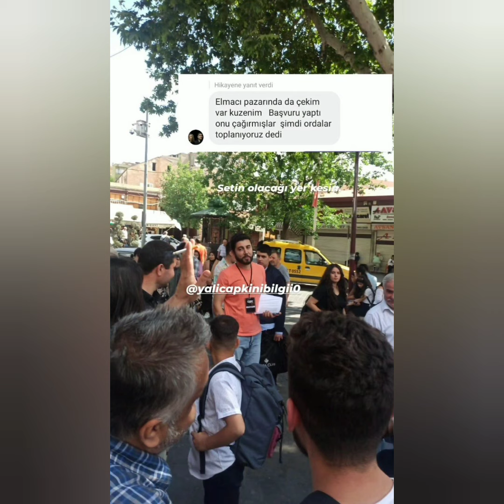Yalı Çapkını 36.Bölüm Seyran Baklavacıya giriş yapıyor ve Feriti görüyor